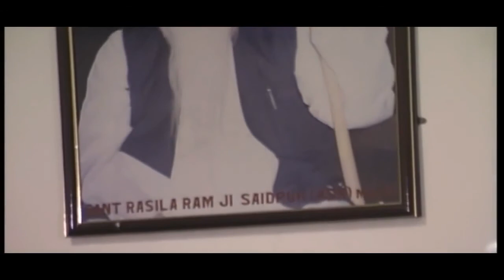NO Ads | Satsang by Sant Rasila Ram Ji Maharaj | Na Saadhan Adhikar Na Parkho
This channel is dedicated to Compile Possibly All The Available Shabads and Satsangs of Radha Swami Dera Saidpur at one channel. Please tell others about this channel so that they can benefit from the shabads and teachings of Babaji. Thank You

All videos uploaded on this channel  @Balihaaree   are ADs free.

No advertisement or monetization is sought from the videos.

Keywords: Sant Rasila Ram Ji Sant Subhash Chander Singh Ji Radha Swami Dera Saidpur